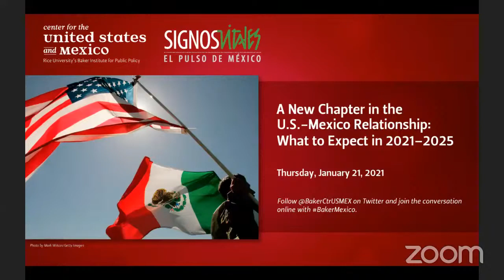A New Chapter in the U.S.-Mexico Relationship: What to Expect in 2021–2025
Experts discuss the opportunities and challenges that the United States and Mexico will face in the next four years and how they can move toward a more cooperative future.